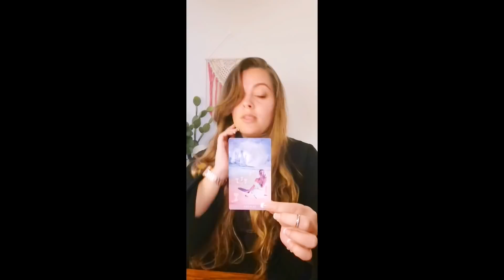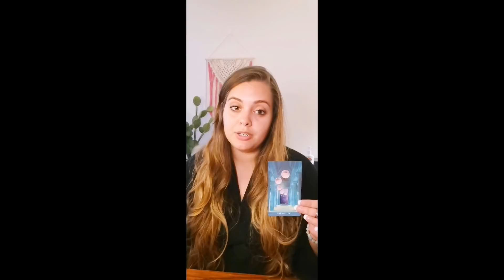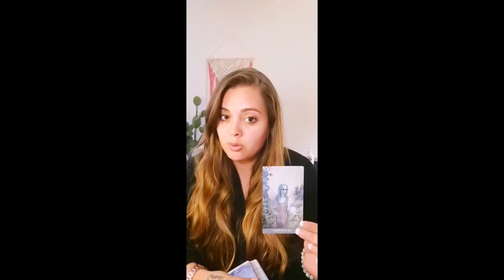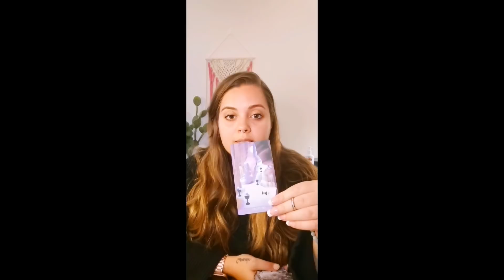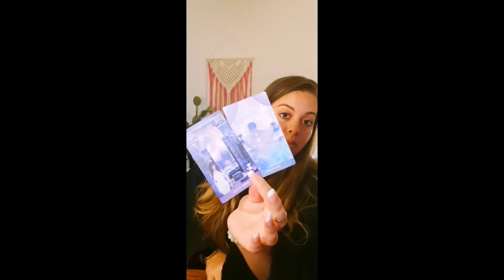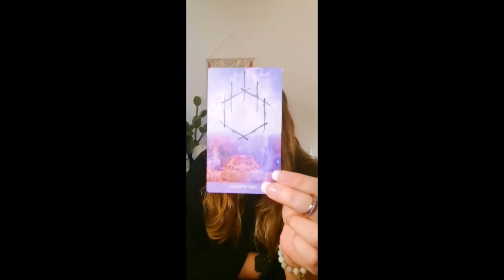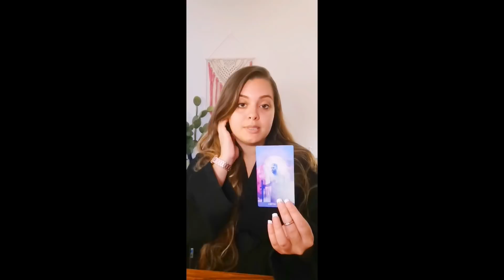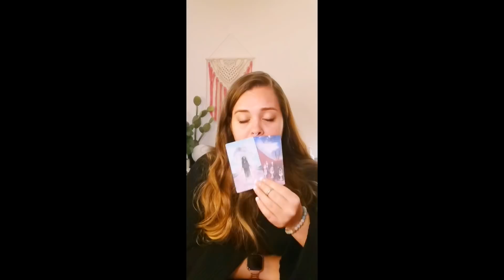PISCES "WELCOME TO MY HOME" LOVE READING FOR APRIL 2020 "WHATS COMING"